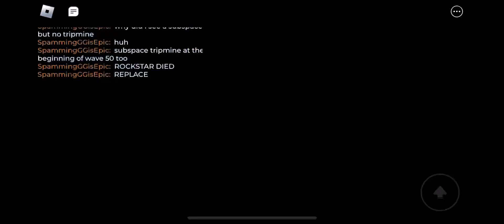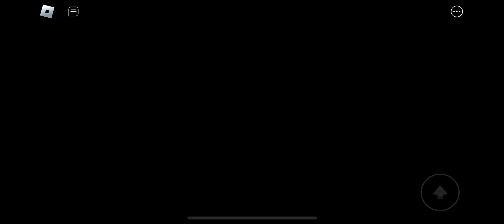Doomspire defense hard/red mode triumph